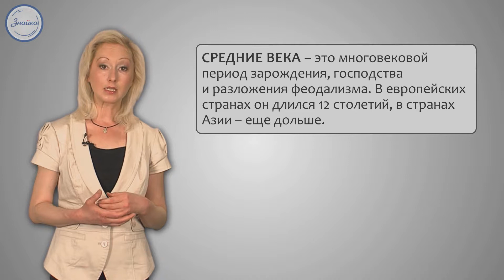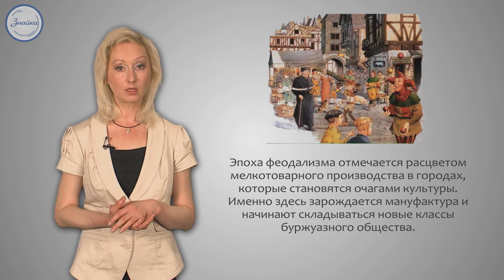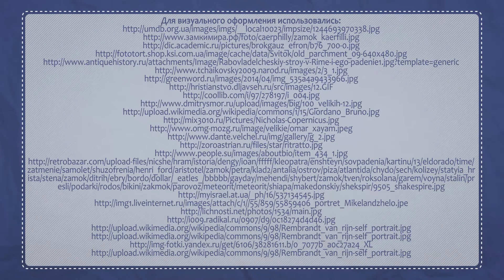История 6 класс. Предмет и сущность истории Средневековья